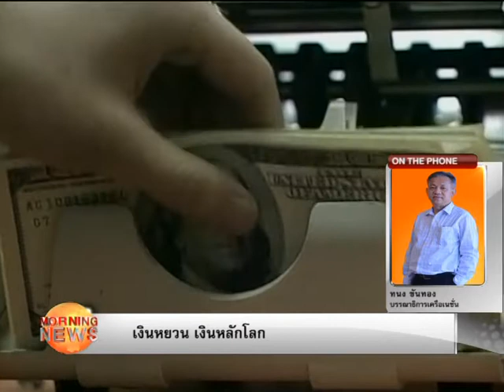ตีแตกประเด็นโลก 29 มกราคม 2556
เงินหยวนกับการเป็นเงินสกุลหลักของโลก ร่วมพูดคุยกับคุณทนง ขันทอง บรรณาธิการเครือเนชั่น